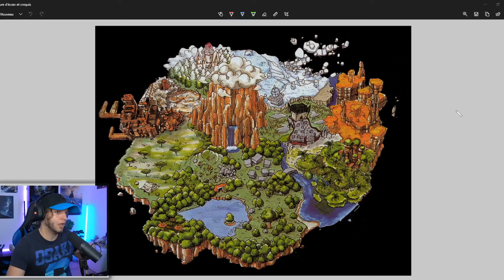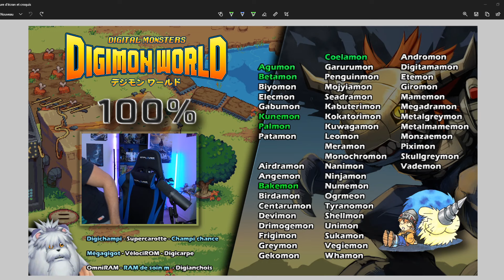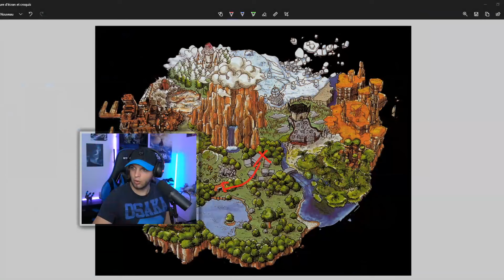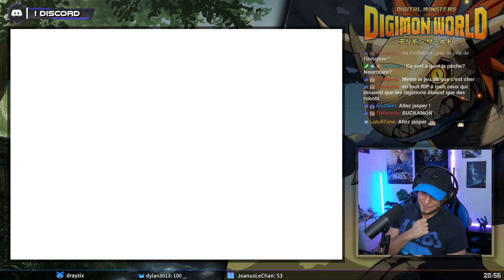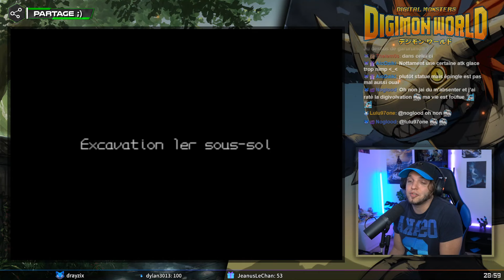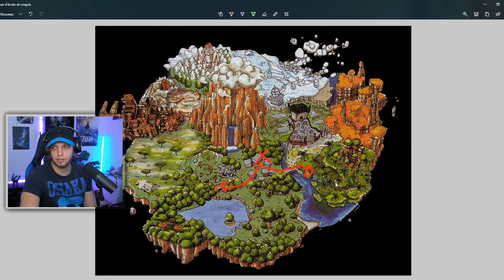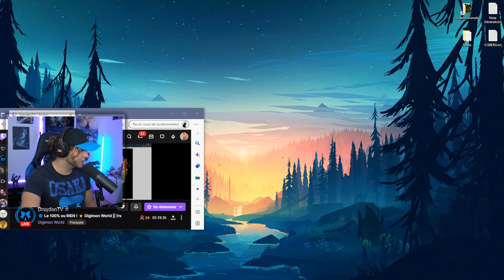Let's Play DIGIMON WORLD à 100% - Épisode 2 🐲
Bienvenue dans mon Let's Play de Digimon World ! Un jeu qui t'as traumatisé quand tu étais petit(e)...
✅ ME SUIVRE

🐉 DESCRIPTION

Bienvenue dans mon Let's Play de Digimon World à 100% ! Dans cette série en 11 épisodes, je vais explorer chaque recoin du monde numérique pour compléter le jeu à 100%. Rejoignez-moi dans cette aventure épique où nous collecterons tous les digimon, combattrons tous les ennemis et découvrirons tous les secrets cachés de ce monde mystérieux.

🔹 PARTENAIRES